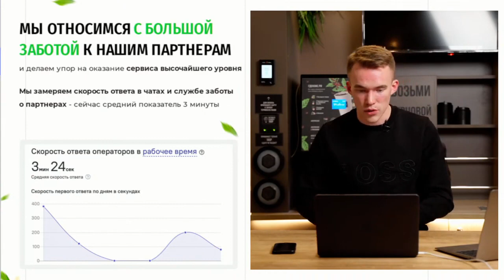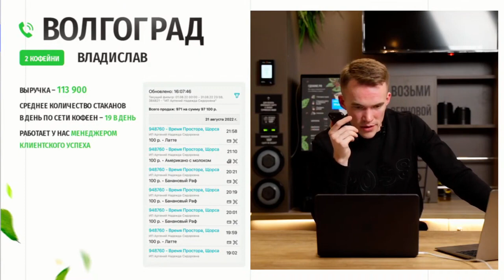Реально ли совмещать Бизнес на Кофейнях с Работой? Разбор результата партнера, владельца 2 кофеен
Кофейни самообслуживания Владислава зарабатывают ему +100.000 р. каждый месяц,   в городе Калач на Дону где 23500 населения. Владислав совмещает бизнес с работой в нашей компании, где на горячей линии помогает партнерам Take and Wake решать их вопросы.

Запись с эфира "Миллион на кофе за 3и часа в неделю" от 8 сентября.

Хотите также?
Оставляйте заявку на нашем сайте и мы расскажем - как открыть кофейню в своем городе и зарабатывать от 500 000р в год, уделяя управлению кофейни всего 20 минут в день

Если вы хотели увидеть весь бизнес изнутри со всеми подробностями, то переходите в наш чат комьюнити кофейных предпринимателей, там поддержка и ответы на все ваши вопросы